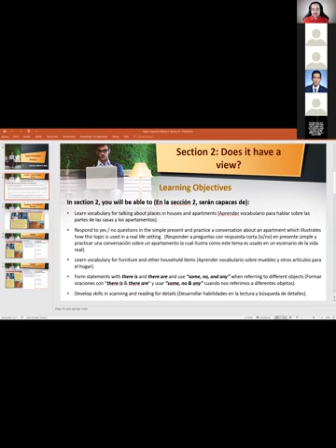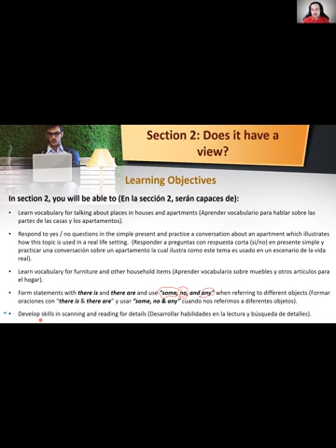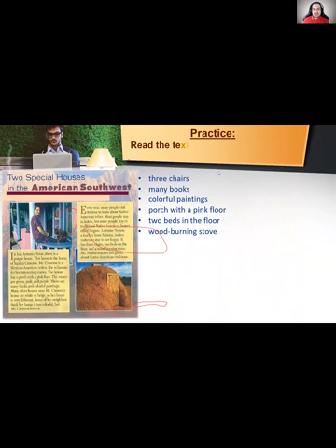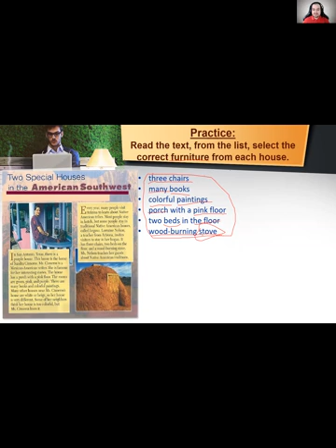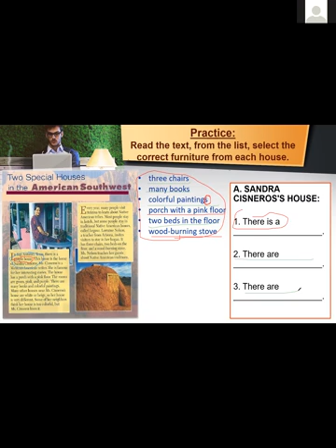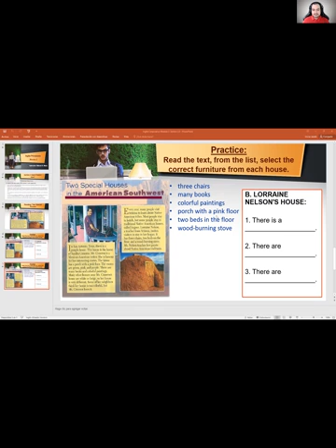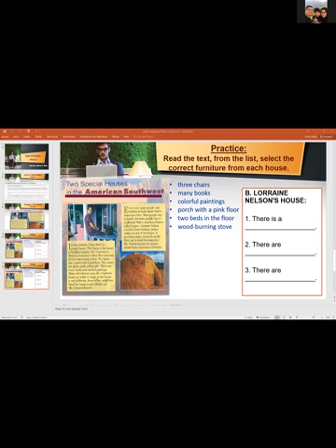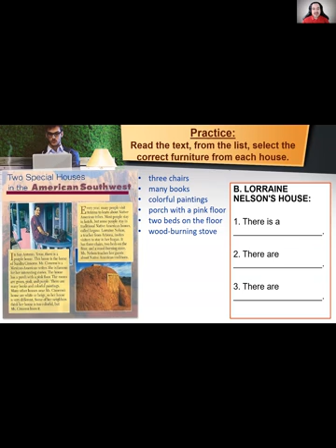Ingles Corporativo- Scanning and Reading for details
During the class, we discussed how to scan and Read for details.

Durante la clase, discutimos cómo escanear y buscar detalles.